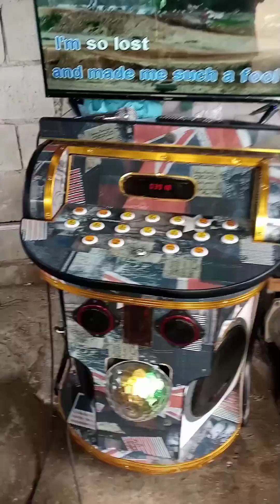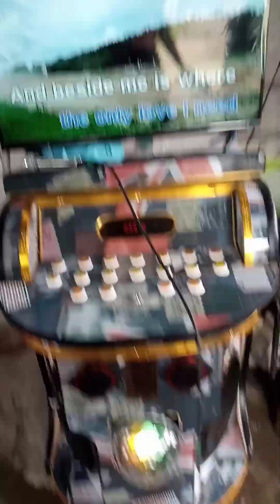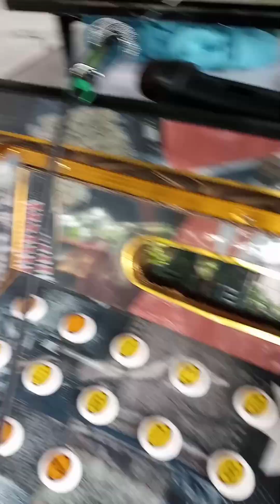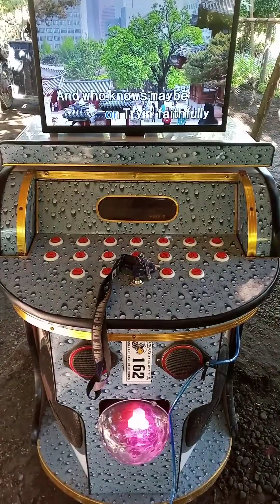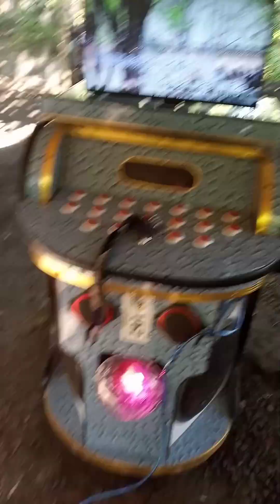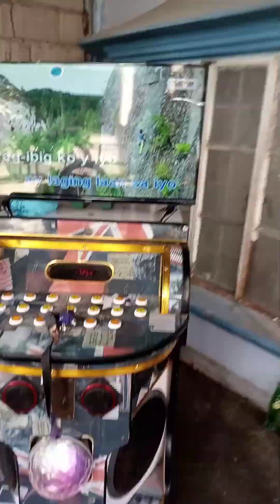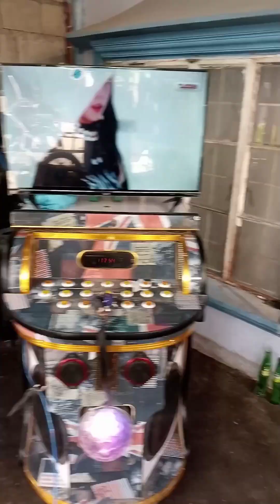my videoke business😍